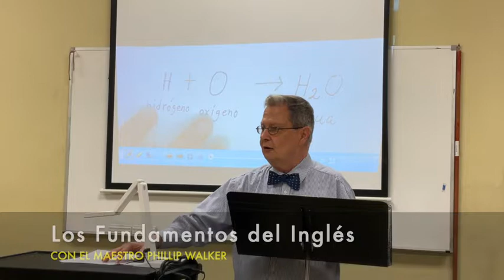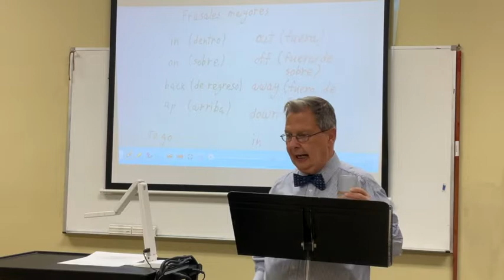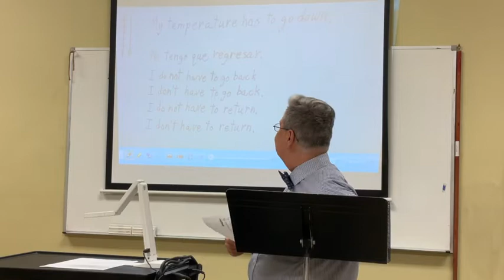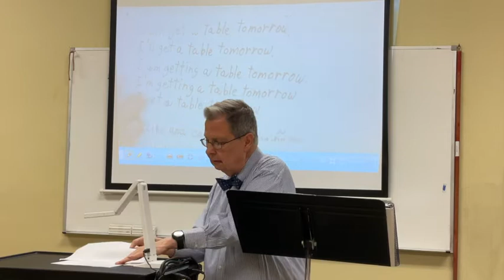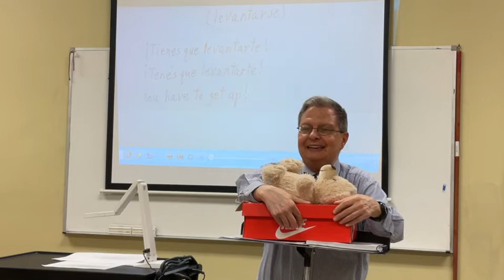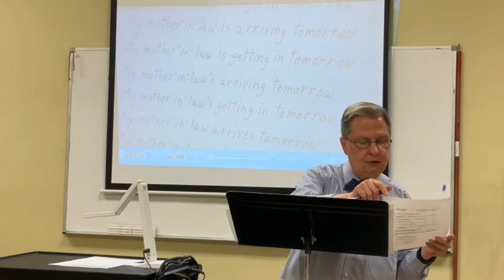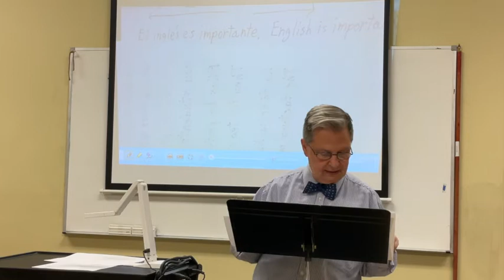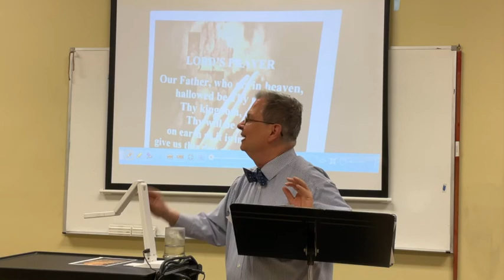Los Fundamentos del Inglés: La Décima Lección || Fundamentals of English: The Tenth Lesson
Este semestre nuestro maestro Phillip Walker está ofreciendo clases de inglés en persona en nuestra iglesia y en línea.

Únase a nosotros mientras nos guía a través de la décima lección, sobre los verbos frasales y introducciones en Inglés.

para inscribirse para practicar su inglés con Phillip este año!

This semester, Phillip Walker, one of our ESL teachers, is offering ESL classes online and in-person at our church

Join us as he leads us through the tenth lesson, on phrasal verbs, and introductions in English.

to sign up to practice your English with Phillip this year!